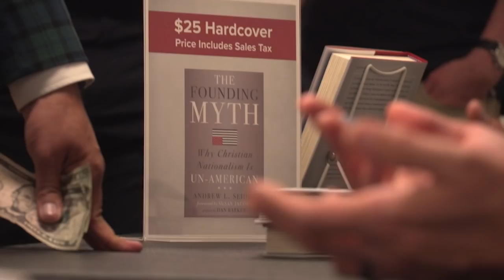Andrew L. Seidel and Dr. Jerry Coyne discuss The Founding Myth - Hemant Mehta emcees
Andrew L. Seidel  joined Dr. Jerry Coyne (Why Evolution is True, and Faith versus Fact) in Chicago for a conversation about his new book, "The Founding Myth: Why Christian Nationalism Is Un-American." Hemant Mehta emceed the event.